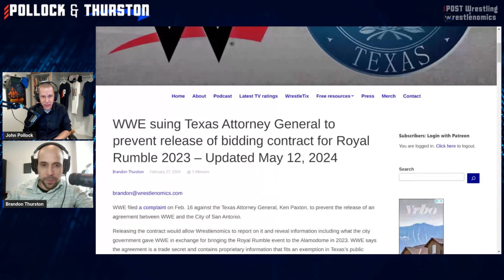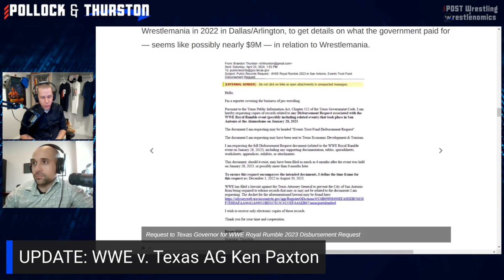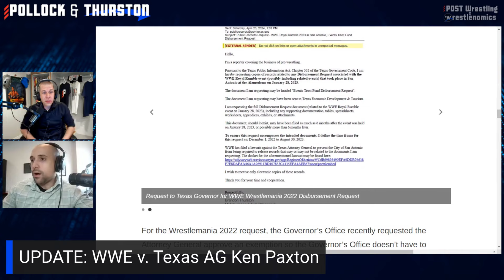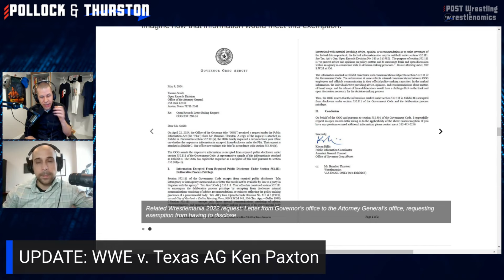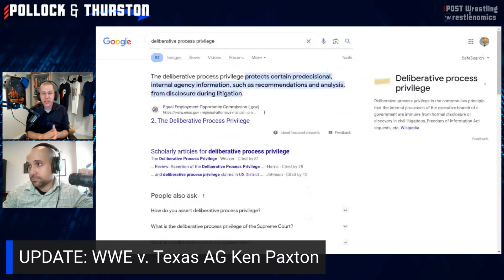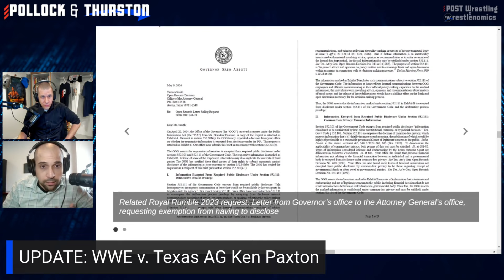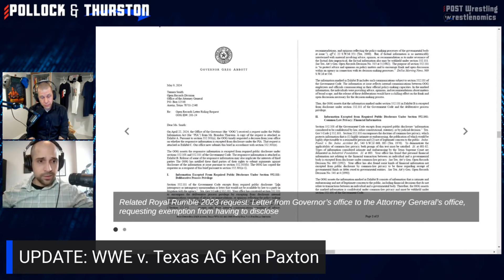TKO attempting to block the release of records in Texas | Pollock & Thurston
John Pollock and Brandon Thurston discuss the story that the Texas Attorney General’s office hasn’t responded to defend against WWE’s lawsuit.

WWE suing Texas Attorney General to prevent release of bidding contract for Royal Rumble 2023 – Updated May 12, 2024